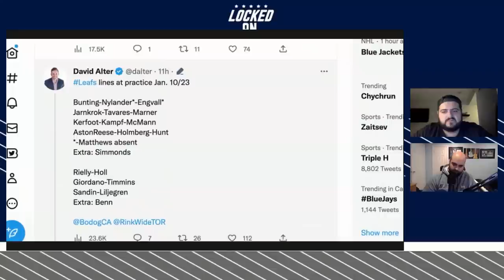Toronto Maple Leafs Take on Nashville Predators As Auston Matthews Takes Maintenance Day With Injury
The Toronto Maple Leafs get back on the ice as they take on the Nashville Predators but could they be without Auston Matthews? Mike DiStefano and David Morassutti discuss the team's recent injury update for Matthews and T.J. Brodie who was placed on injured reserve. They preview the game against Nashville who have found a way to win games despite some glaring issues. To end the show, Mike and Dave finish off the rest of the Mailbag questions as they ponder if Matthew Knies will be in the NhL at some point this season and Kyle Dubas' future.

Is there a player you want the Leafs to target at the trade deadline?